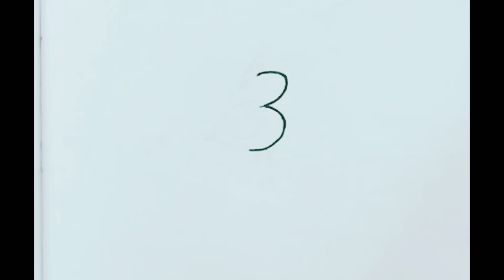How To Draw Peacock From 3 Numbers|How To Draw Peacock Easily|Number Drawing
👉Drawing Gallery1👈

Your Quaries :-

Beautiful peacock drawing with pencil colour
Beautiful peacock drawing with colour
Beautiful peacock drawing with oil pastels
Beautiful peacock drawing with watercolor
Beautiful peacock drawing with pencil
Beautiful peacock drawing for competition
Beautiful peacock drawing with color pencils
Beautiful peacock drawing step by step
Beautiful peacock drawing with nature
How to draw peacock easily
How to draw peacock feather
How to draw peacock easy
How to draw peacock step by step
How to draw peacock in easy way
How to draw peacock with colour
How to draw peacock drawing
How to draw peacock in mehndi design
How to draw peacock with pencil
How to draw peacock with numbers
How to draw peacock from number
How to draw peacock from number line
How to draw peacock from 3 numbers

Your Quaries:-